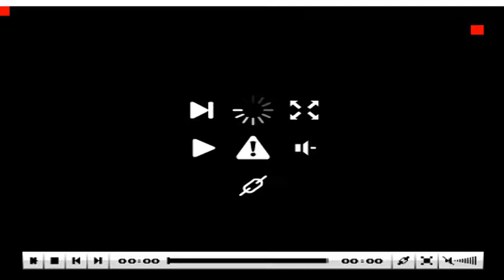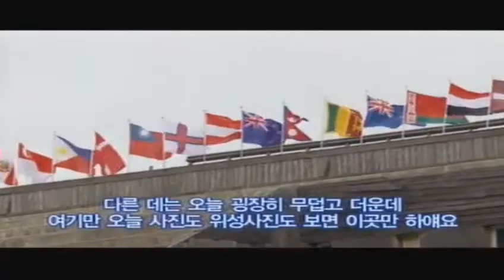Vigilia de viernes Agosto 25 de 2017 | GCNTV Colombia - Manmin Church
Pastora Miyoung Lee
Titulo del Mensaje: Proclamando el testimonio de Dios